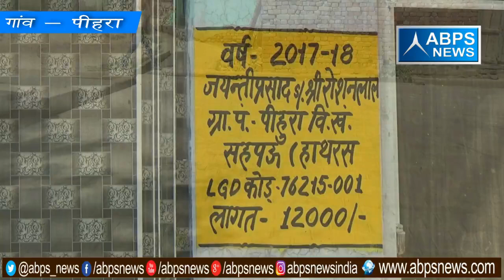गांव- पीहुरा, ब्लॉक -सहपऊ, जिला - हाथरस